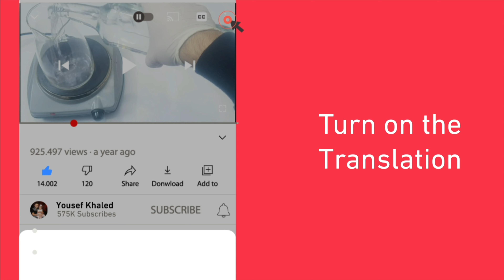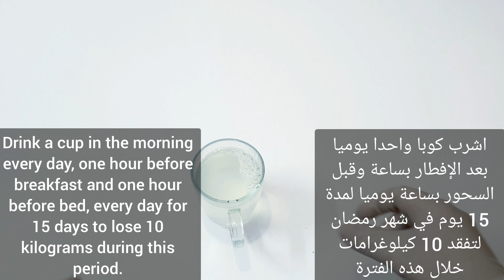The fastest challenge to lose 10 kilos of weight in 15 days is just 2 cups a day.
In this video, we will show you the fastest challenge to lose your extra weight and extra fat in just 15 days, by eating this easy-to-prepare magic mixture that consists of natural ingredients found in every home (ginger - lemon juice - boiling water).
Now there is a great opportunity that will not be repeated to burn fat and get rid of it completely, and the recipe that we will present today works to increase metabolism, which helps to dissolve fat in the abdomen and hip area.
The experience is the biggest proof and you will see amazing results.